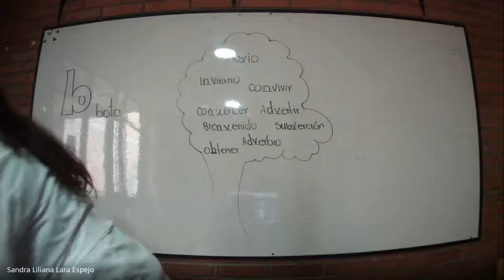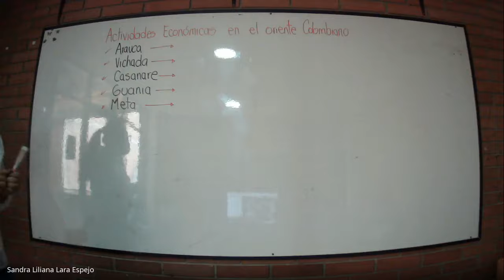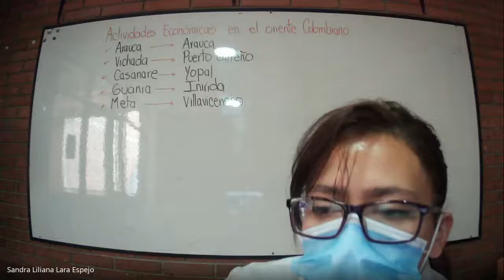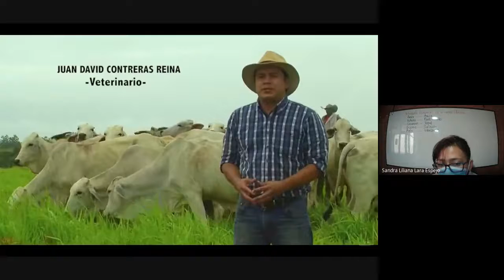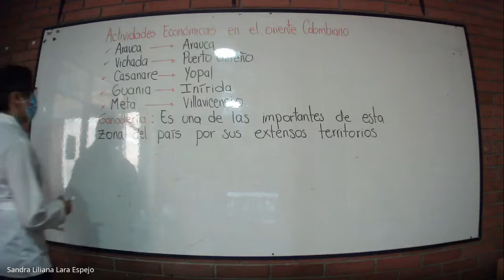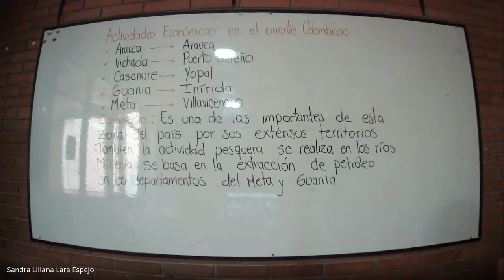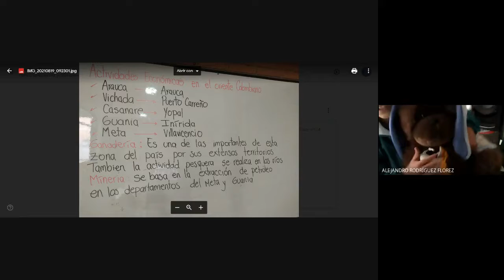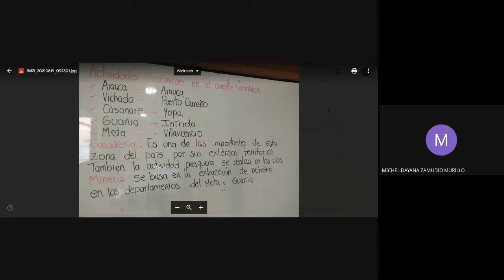SOCIALES TERCERO ACTIVIDADES ECONÓMICAS EN EL ORIENTE DEL PAIS 2021 08 19